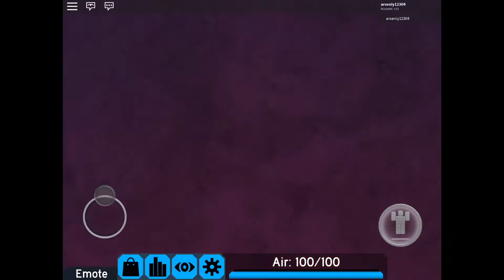Cave system | 1 min and 35 seconds | WR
This is my record hoping you put it Speedrun.com